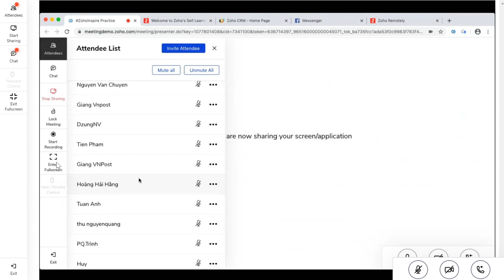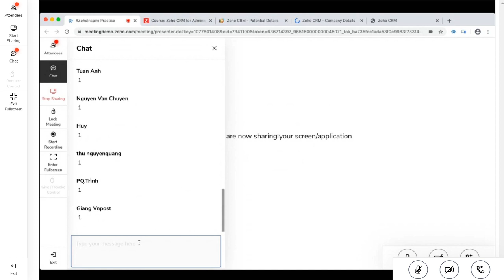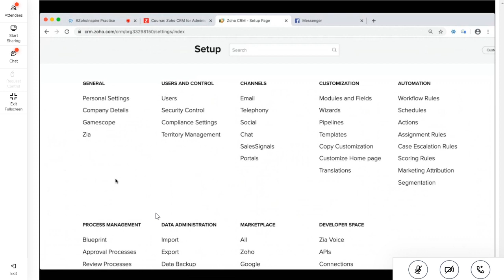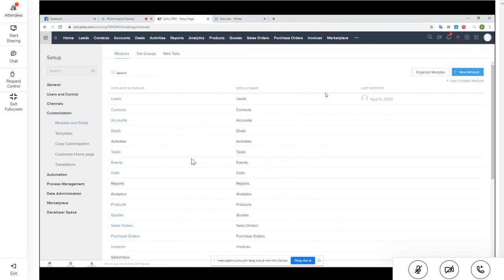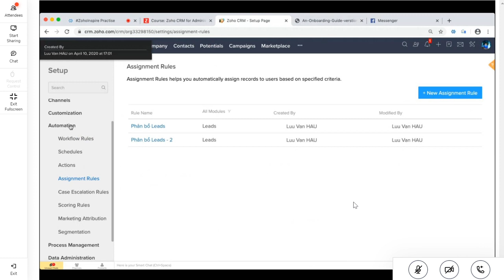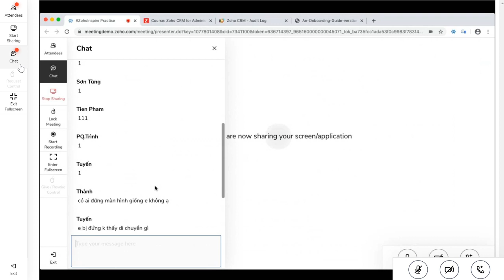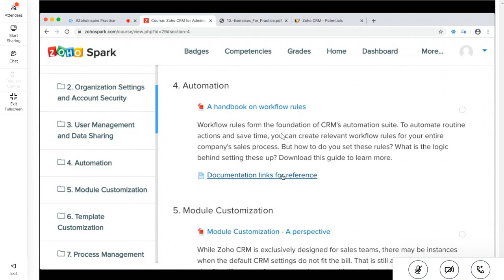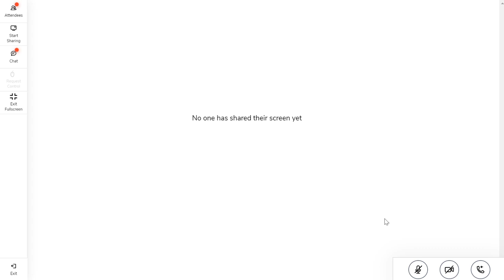Tìm hiểu Zoho CRM - Buổi 3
Tiếp tục tìm hiểu về hệ thống Zoho CRM cùng partner của Zoho tại Việt Nam, i3 Network Solution. Zoho CRM là một giải pháp quản lý quan hệ khách hàng chạy trên nền Web, cung cấp việc quản lý khách hàng, marketing tự động, các giải pháp phát triển doanh nghiệp, các hệ thống phòng ban.